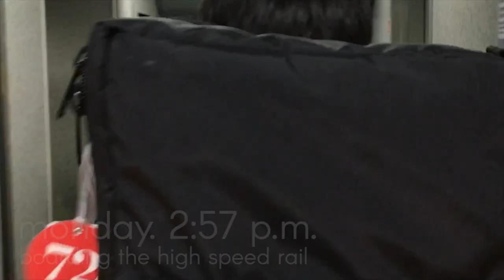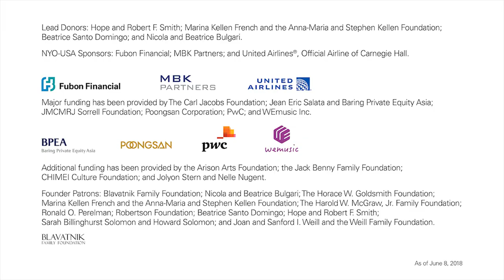NYO-USA Video Postcard from Taipei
What's it really like to travel the globe with NYO-USA? Join Akshay Dinakar and members of the 2018 orchestra in Taipei. The first in a series of behind-the-scenes video postcards, this short feature chronicles the orchestra’s arrival in Taipei, cultural exchange activities with local students and musicians, and the first tour performance at Taipei’s National Concert Hall.